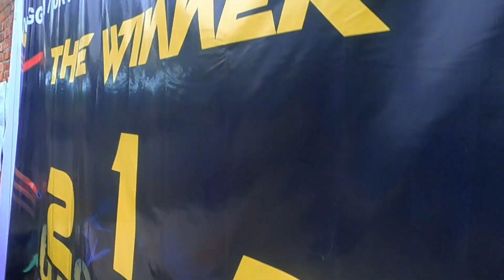LOVEBIRD LUKA ¶¶ KONSLET PENDATANG BARU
gasspol cup 2 palembang

lb konslet pendatang baru